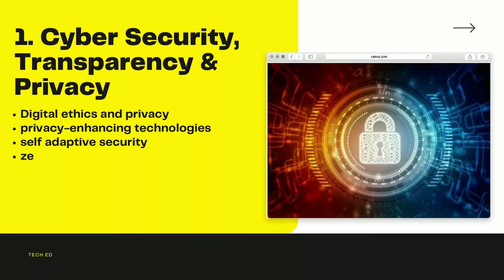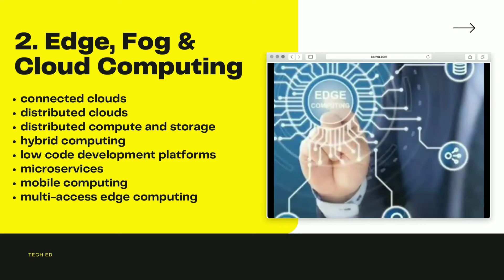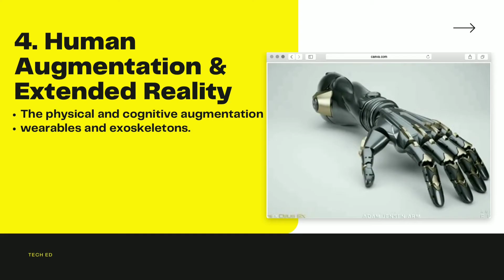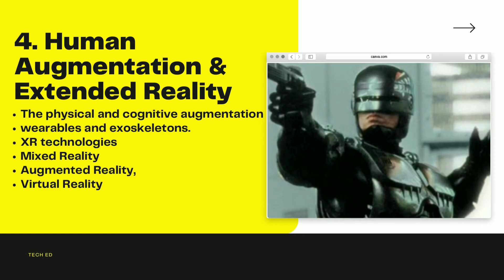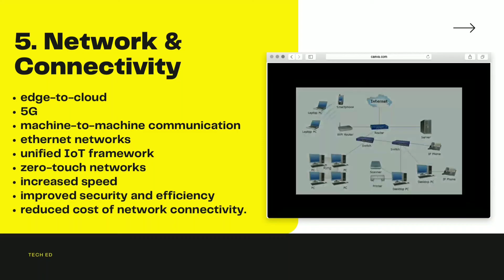10 Emerging Industry 4.0 Trends and Innovations - Part 1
In this video we discuss about 5 of the top 10  IR 4.0 trends and innovations.
Drop in your mail in the comment section to receive the ppt file.

The 5 of the top 10 Industry 4.0 technologies discussed are :
0:00   Introduction
0:32   1. Cyber Security, Transparency and Privacy
1:24   2. Edge, Fog and Cloud Computing
1:58   3. Artificial Intelligence
2:40   4. Human Augmentation
3:32   5. Network and Connectivity

Industry 4.0 is defined by the ability to apply transformative technologies to redefine how industrial and service companies interact with their customers. These revolutionary technologies include the industrial Internet of things, easily accessible analytics, process and manufacturing automation, robotics, digital twin style simulation, additive manufacturing, design and manufacture for service, and artificial intelligence (AI) enhanced automated processes and managed workflows. Industry 4.0 is driven by the availability of these technologies, the need to leverage them, boost efficiencies and become more agile.